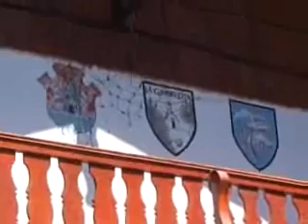web-LOPEZ DANIEL - WIFI.wmv